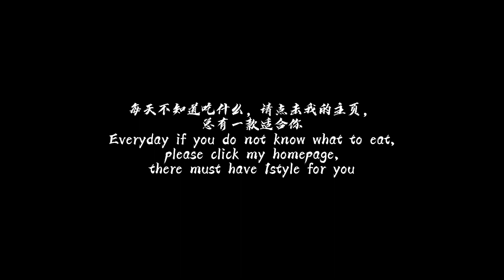非常好吃的鸡肉芦笋Very tasty chicken asparagus